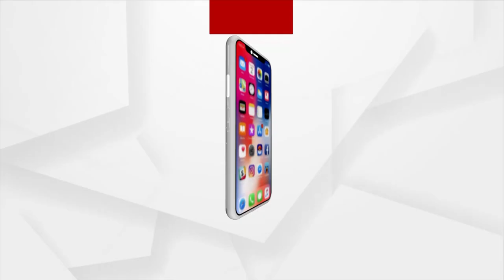Doors of Shri Badrinath Dham To Open For Devotees From Today